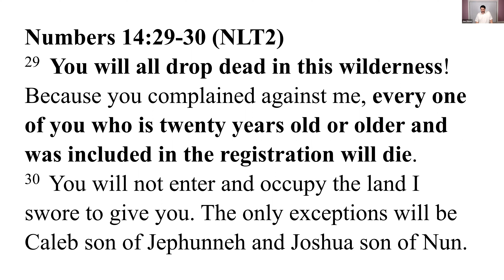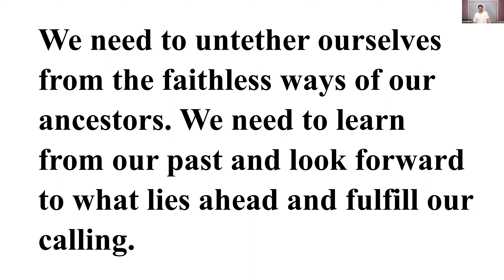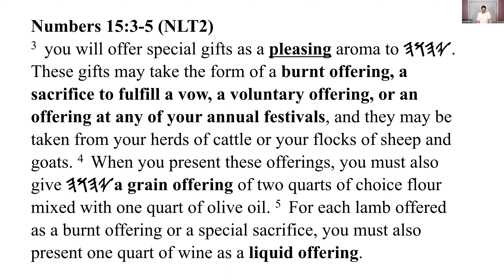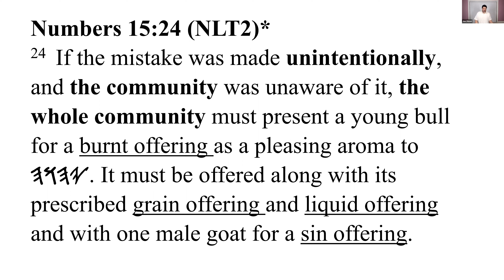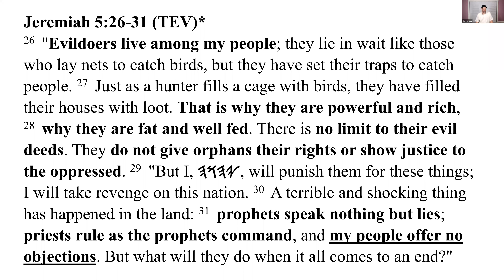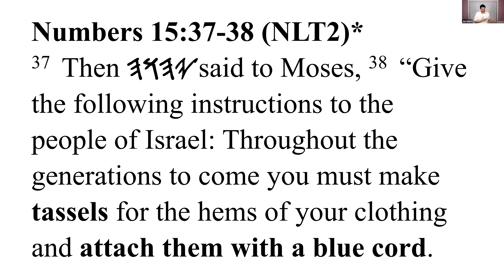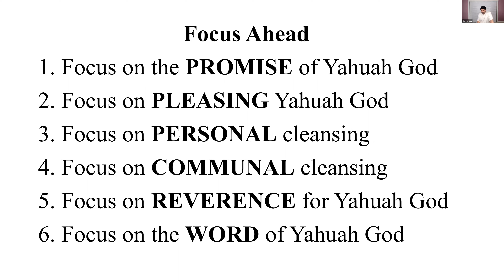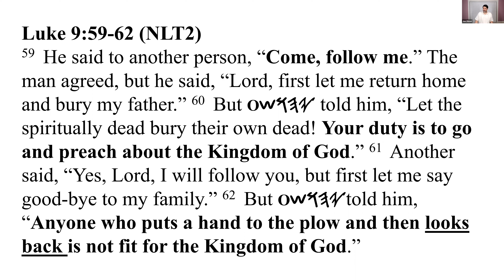BHP 84 - Untethered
Assembly of Yahusha BHP episode 84 Officiated by Bro. Jon Dizon 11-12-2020.